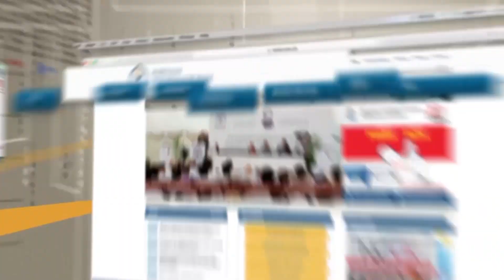Umar Abdullah will represent riphah university in Kyungdong University Global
Umar Abdullah, representing RIPHAH University, is honored to be selected for the international exchange program at Kyungdong University Global, South Korea. He looks forward to the academic and cultural experiences that lie ahead.